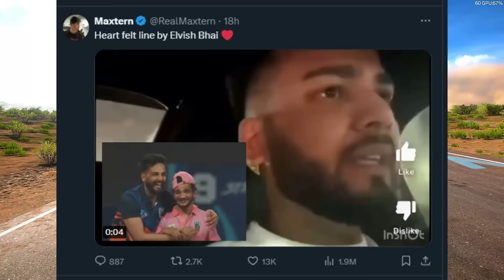😂Elvish yadav Ne Maxtern Ko Mara।Elvish yadav Beaten Maxtern video |elvish yadav Maxtern fight video